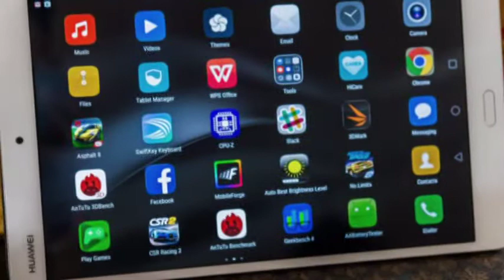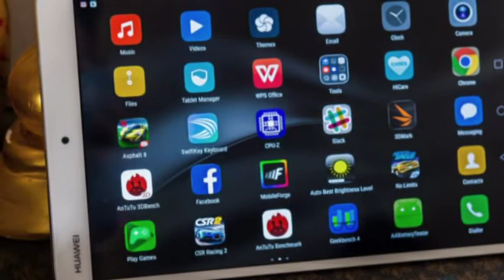Huawei MediaPad M3 Lite 10.0 -Huawei launches MediaPad M3 Lite 10 - Full tablet specifications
Admin
Shahid Rehan
Phones

Music
Minecraft
Movies
Drake
Beyonce
Frozen
Happy
Afrikaans: mobiele rekenaar en tegnologie
Arabic: الكمبيوتر المحمول والتكنولوجيا
Azerbaijani: mobil kompüter və texnologiya
Belarusian: мабільны кампутар і тэхналогіі
Bulgarian: мобилен компютър и технология
Bengali: মোবাইল কম্পিউটার ও প্রযুক্তি
Bosnian: mobilnih računala i tehnologije
Catalan: ordinador mòbil i la tecnologia
Cebuano: mobile computer ug teknolohiya
Czech: mobilní počítač a technologie
Welsh: cyfrifiadur symudol a thechnoleg
Danish: mobil computer og teknologi
German: Mobile Computer und Technik
Greek: φορητό υπολογιστή και την τεχνολογία
English: mobile computer and technology
Esperanto: mobile computer